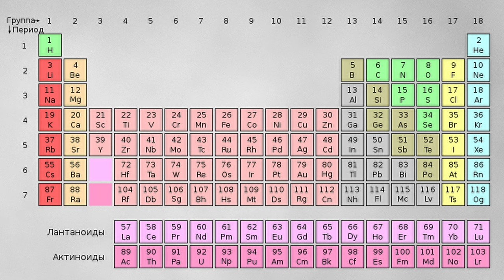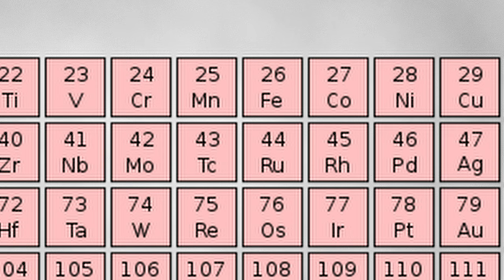Недельная глава "Хайей Сара" - проповедует Илья Хасин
Пережив непростые и трагические события в собственной семье, служитель нашей общины Илья Хасин, делиться особенным взглядом на недельную главу "Хайей Сара" и ее значение в наши дни.

Или с помощью банковского перевода:
BANK BEINLEUMI
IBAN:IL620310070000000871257